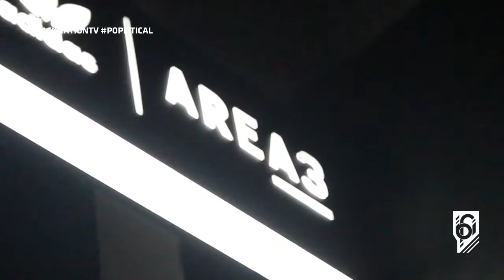blacknationtv presents: FASTENERS: Episode 9 [adidas Originals relaunches AREA 3]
AREA 3 IS BACK

Now based in the heart of Braamfontein, AREA 3 will be bringing the best of adidas Originals footwear & apparel to the streets of Johannesburg every month. Watch this space for limited edition product launches, exclusive events & new releases.